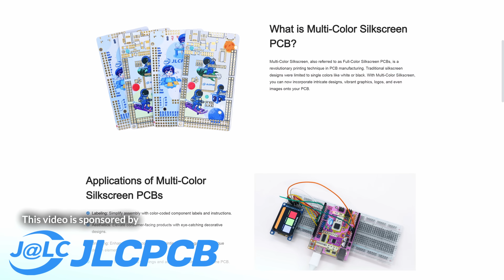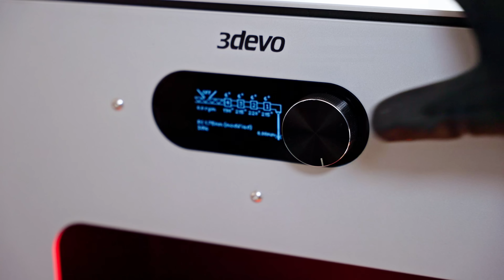How hard could it be to make my own Carbon Fiber Filament?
As it turns out, much harder than I thought...